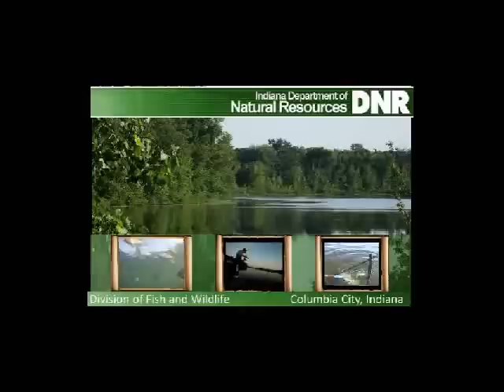Cisco Fishing 1.wmv